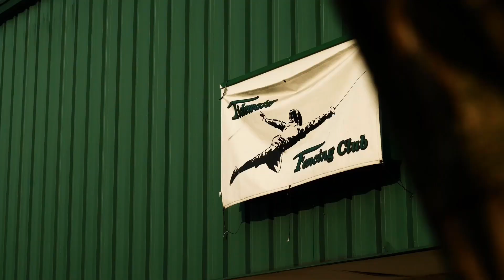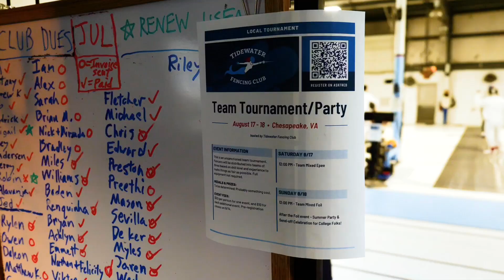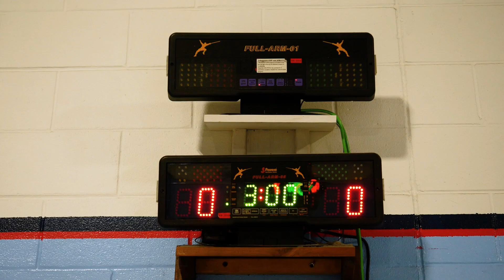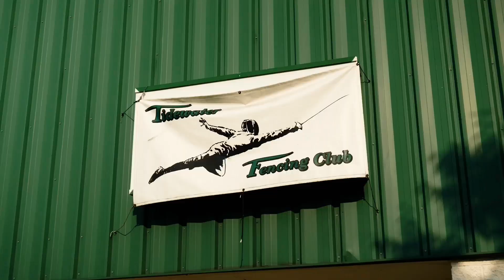Tidewater Fencing Club in Chesapeake, Virginia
Fencing Anyone? Join Trisha McIntosh, Your Real Estate Agent and TV Host for The American Dream Network as she meets the Award Winning Champions and highly skilled Fencing Coaches.